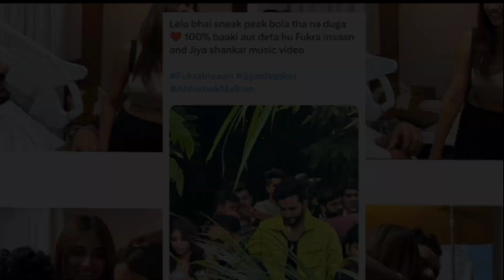Abhishek Malhan Jiya Shankar Music Album Romantic Moment